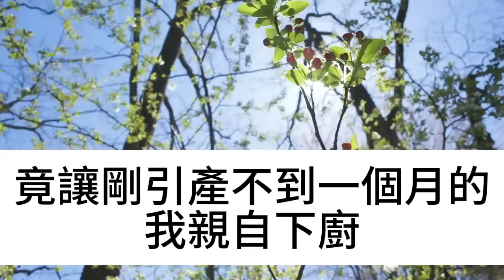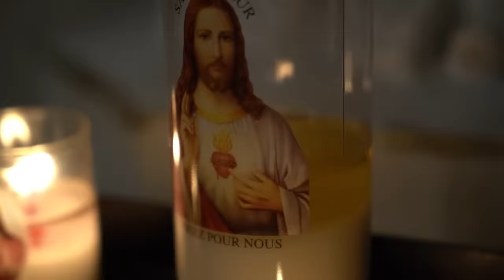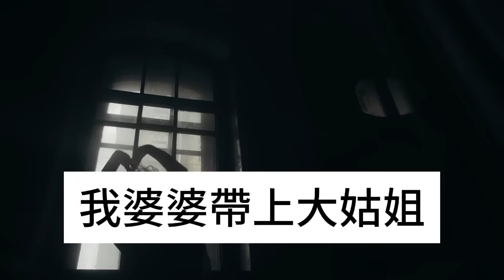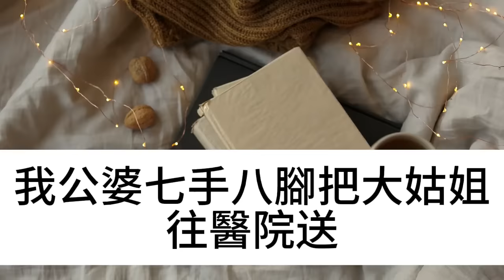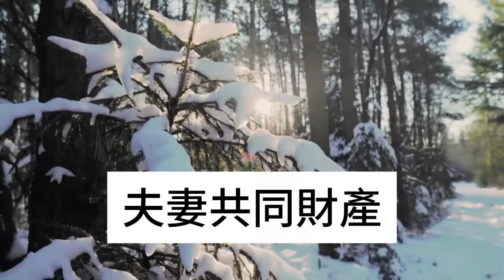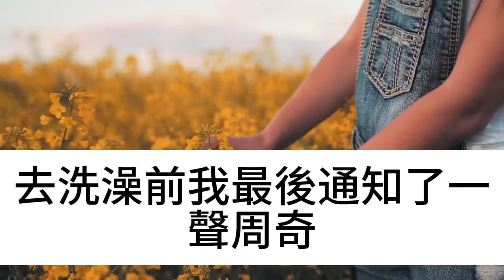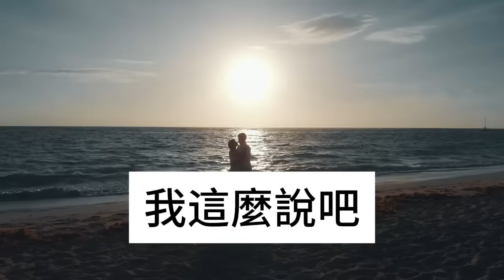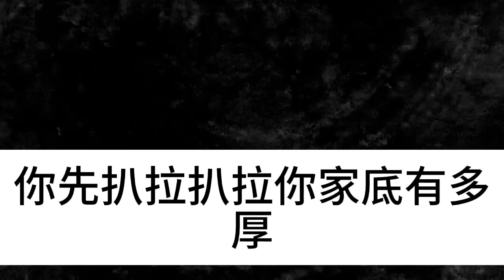遠嫁前夜，父親給了我100萬嫁妝和一個封閉的小盒子，後來婆家坑光了我的嫁妝，關鍵時候我打開了那個盒子，裏面的東西讓所有人傻眼，竟然...